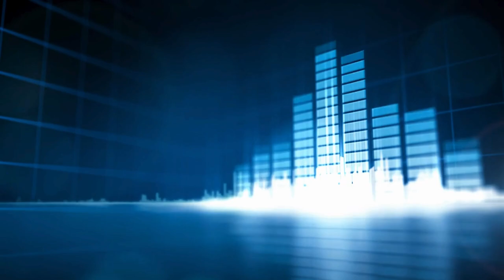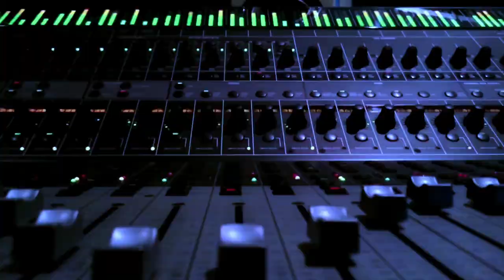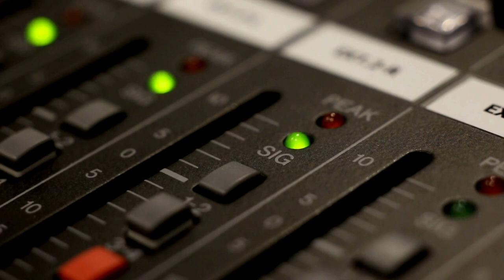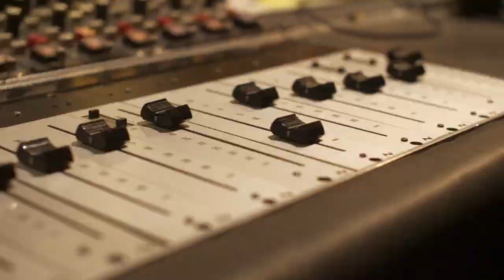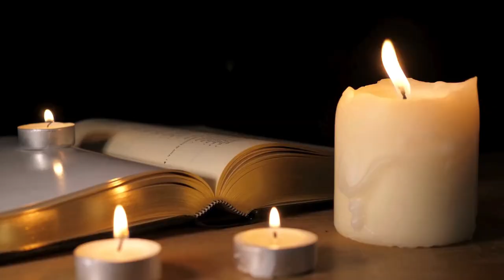Top of the Pops End: Music History Today Podcast July 30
On the July 30 edition of Music History Today podcast, Metallica enters sandman, Top of the Pops ends, and Sublime debuts. Plus, it's Kate Bush and Buddy Guy's birthdays!!

On this date:
In 1942, Frank Sinatra recorded his last two songs with the Tommy Dorsey Orchestra before striking out on a solo career.
In 1954, Elvis Presley joined the Memphis Federation of Musicians.
In 1956, Brenda Lee recorded the song Jambalaya.
In 1965, the Duke Ellington piece Golden Brown and the Green Apple premiered.
In 1968, the Beatles Apple Boutique clothing store closed.
In 1969, the Beatles recorded a bunch of songs including Come Together & Carry That Weight.
In 1969, Barbra Streisand opened up for Liberace in Las Vegas at the International Hotel.
In 1982, the movie Night Shift was released. The movie had the original version of That's What Friends Are For, with Rod Stewart on vocals.
In 1986, RCA Records ended its contract with John Denver.
In 1989, the Newport Folk Festival held its 30th anniversary show. John Lee Hooker, Pete Seeger, & Leon Redbone were among the performers.
In 2003, Toronto threw a concert to get tourists to come back after the SARS virus scared people away. The concert featured Rush, the Isley Brothers, the Rolling Stones, and the Flaming Lips.
In 2004, Ronald Isley suffered a stroke in London. He recovered only a few weeks later.
In 2006, the last episode of the 42 year old British music show Top of the Pops was shown.
In 2007, Britney Spears divorced dancer Kevin Federline.
In 2010, TI married Tiny Cottle.
In 2011, U2 finished their 360 tour.

In classical music:
In 1824, Gioachino Rossini became the manager of the Theatre Italian in Paris.
In 1965, the Charles Ives piece From the Steeples and the Mountains premiered.

In theater:
In 1972, the Melvin Van Peebles musical Ain't Supposed to Die Death closed on Broadway.